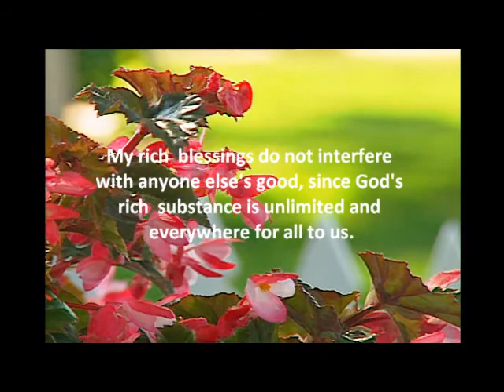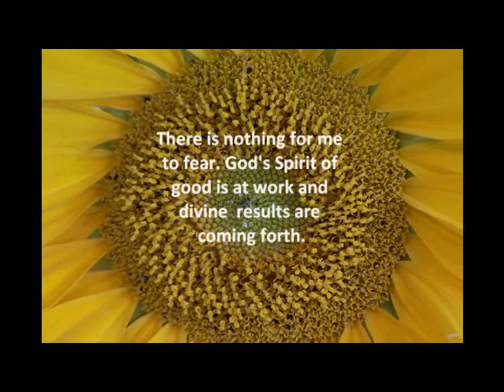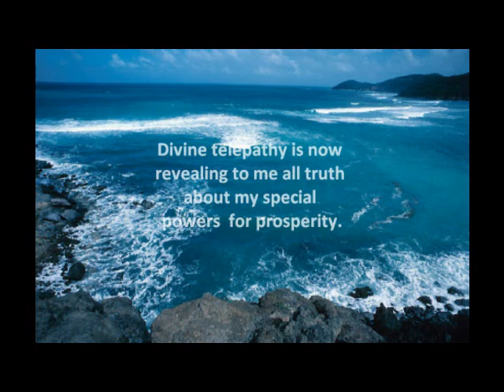Catherine Ponder Affirmations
Catherine Ponder has many books, audios, cds, and mp3s on the law of manifesting attraction and the dynamic laws of attracting prosperity, wealth, money and success. Ponder's classic books show how to develop a wealth consciousness, manifest money, attract abundance and more. If you want a unique way for attracting abundance visit Wealthvibes.com and join the free group where others will send you positive spiritual energy to help you manifest your dreams. If you are interested in mind power, hypnosis, new age, metaphysics, prosperity consciousness, universal mind, and the secret law of abundance you'll enjoy wealthvibes. others will send you positive rays or beams of spiritual thought vibrations or energy to help you manifest whatever you ask for. And you can leave a personal request for anything. A Unity minister Catherine Ponder's titles include The Dynamic Laws of Prosperity (1962) The Prosperity Secrets of the Ages (1964) The Dynamic Laws of Healing (1966) Pray and Grow Rich (1968) Open Your Mind To Prosperity (1971) The Millionaires of Genesis (1976) The Millionaire Moses (1977) The Millionaire Joshua (1978) Open Your Mind To Receive (1983) The Dynamic Laws of Prayer (1987) Prosperity Love Story (memoir) (2003)